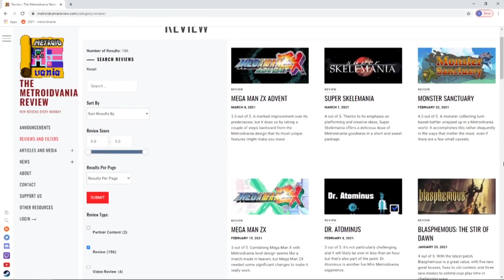Top 10 Starter Metroidvania Games - r/Metroidvania Subreddit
r/metroidvania Podcast on Wednesdays 6:00PM PST outside of Daylight Savings, and 7PM PST during Daylight Savings:

Special thanks as well to MelficeBelmont for assistance with editing the script.

0:00 - Intro
0:17 - Top 10 Starter Metroidvania List Introduction
2:01 - Hollow Knight
3:24 - Ori and the Blind Forest/Ori and the Will of the Wisps
5:05 - Bloodstained: Ritual of the Night
6:55 - Momodora: Reverie Under the Moonlight
8:45 - Monster Boy And The Cursed Kingdom
10:12 - Axiom Verge
11:26 - Guacamelee Super Turbo Championship Edition
13:12 - Alwa's Legacy
14:32 - Yoku's Island Express
16:21 - Steamworld Dig 2
17:42 - Shoutouts and Outro